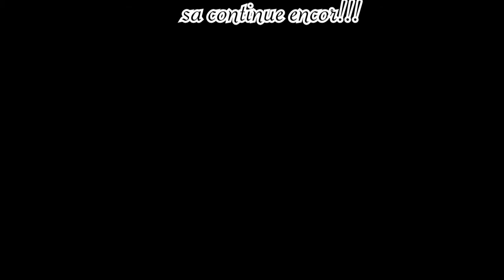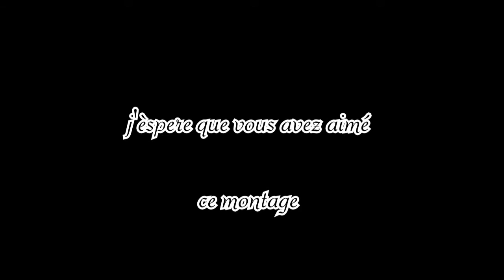montage photos carpes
mes pricipaux plus beau poissons et mes sessions inoubliable!
si vous aimez ma video vous savez deja ce qu'il vous reste a faire!!!cliqué sur j'aime